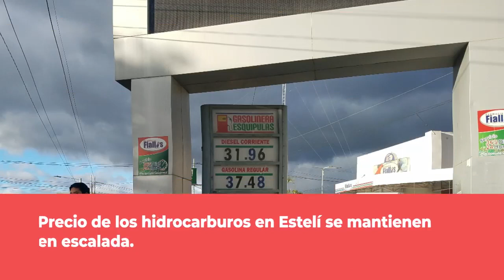Fuerte alza de combustible y gas propano